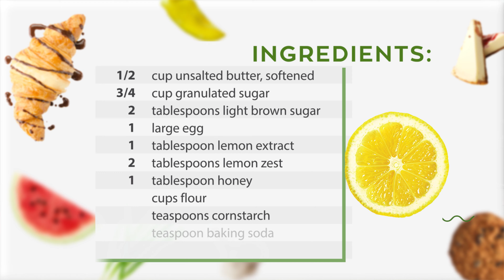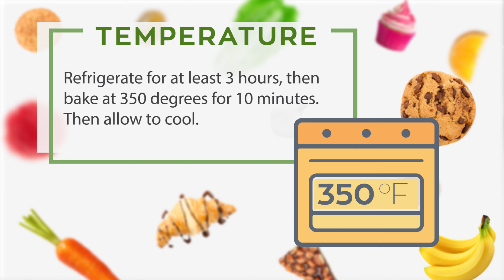Soft & Chewy Lemon Cookies Recipe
Crisp Creations | How to Bake | Video Recipes | Kitchen Unboxings